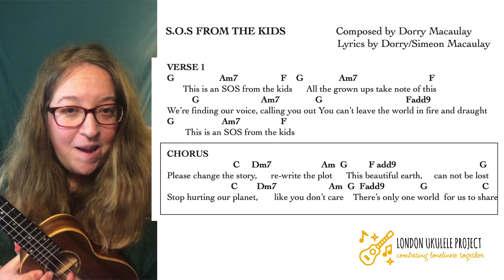S.O.S from the kids - UKULELE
At the end of Earth Week we wanted to share this lovely song with you and ask you to check out the amazing kids behind it and all the incredible things that they are doing to raise climate change awareness and make real change. Here is their story so far

You can find a pdf of the whole song in our 2021 Songbook. We have changed the key from A to G so that it is easier to play on the ukulele!